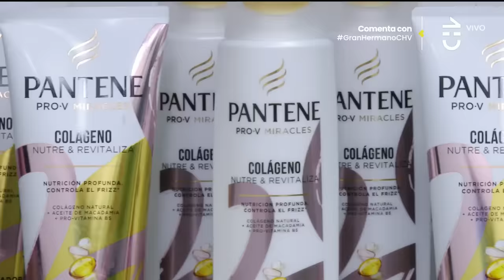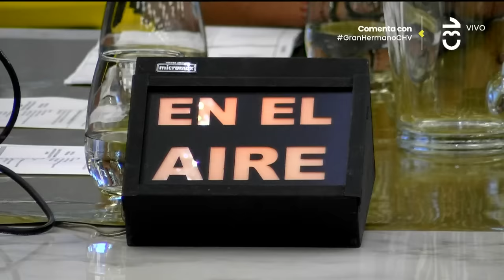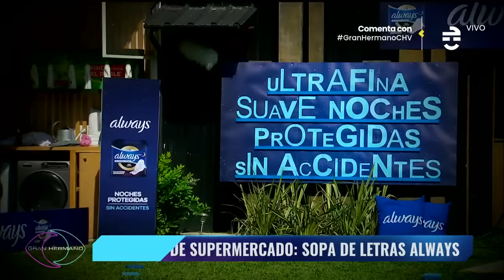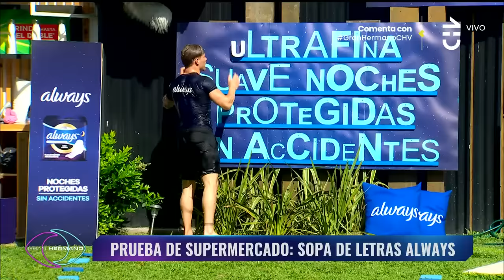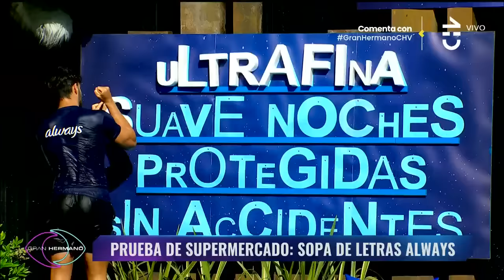Capítulo 108 👁️🔥 | GRAN HERMANO CHILE | TEMP 01